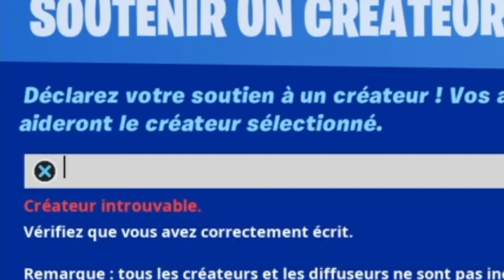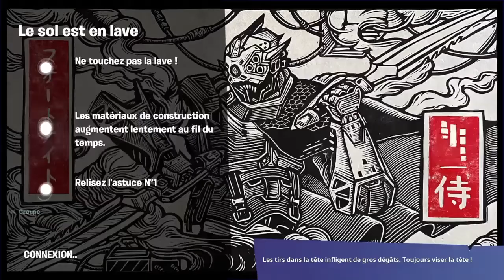LE SOL C'EST DE LA LAVE SUR FORTNITE avec Enzoval25